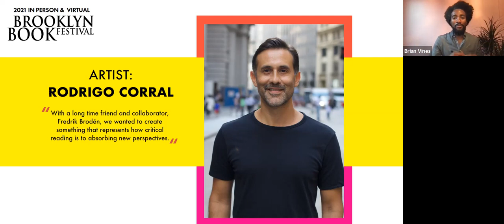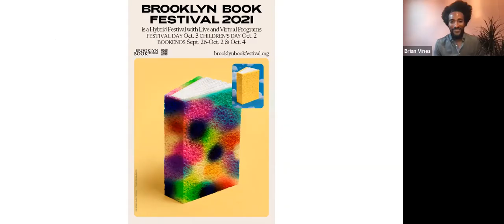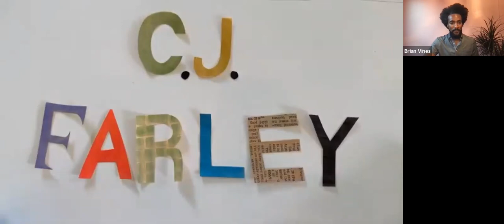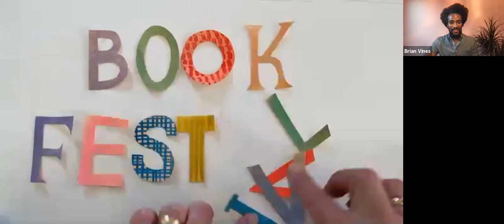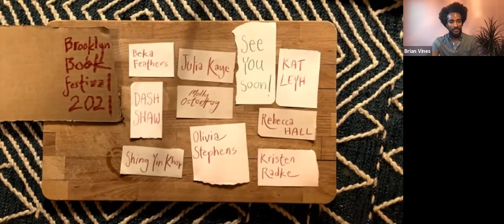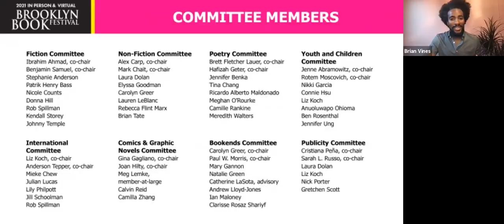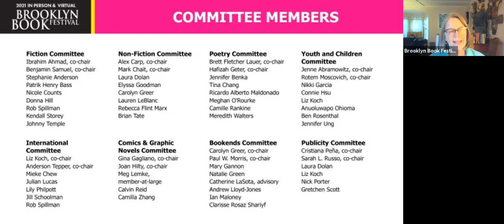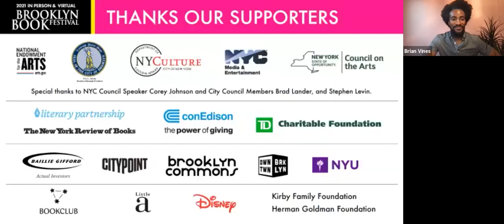Press Launch & Author Annoucment 2021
With authors Sulaiman Addonia, Sophie Blackall, Toi Derricotte, Danielle Evans, Shing Yin Khor, Torrey Maldonado, Nate Powell, Brontez Purnell, Camille Rankine, Sophie Santos, Mayukh Sen, Pamela Sneed, Morowa Yejide. On July 28th, the Brooklyn Book Festival announced nearly 140 authors participating in the 2021 Festival as well as its BoBi Honoree and Poster Artist.